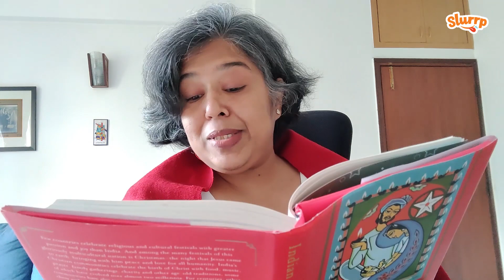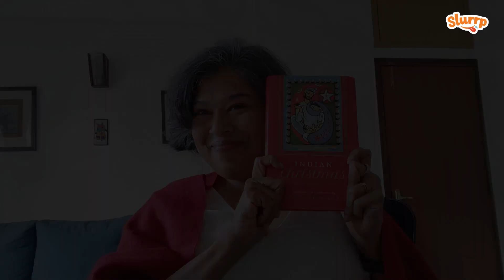Indian Christmas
A reading by Madhulika Liddle for Slurrp.